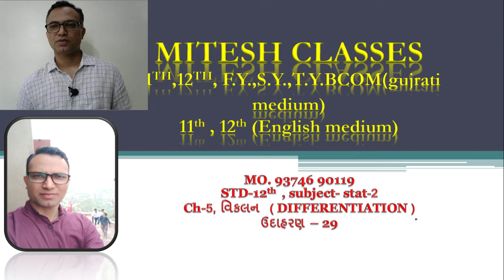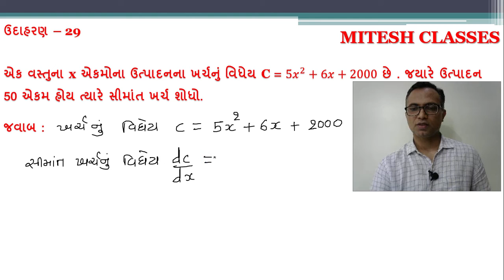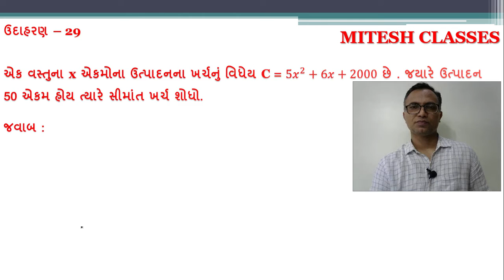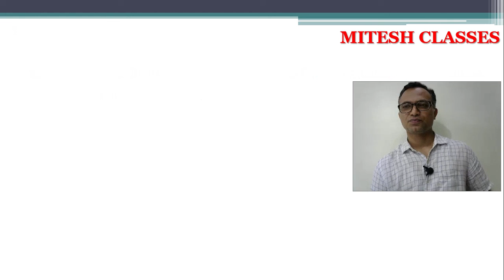12th,COMMERCE, SUBJECT-STAT-2, CH-5, VIKLAN [DIFFERENTIATION],EXAMPLE-29